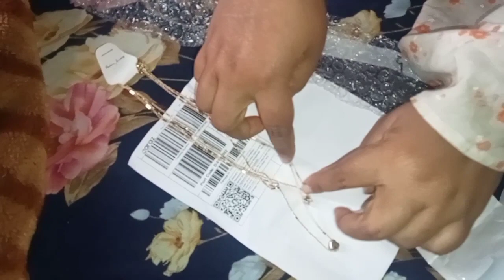মেয়েরা হলো গহনা পাগল।। এমন একটি গহনা পেয়ে আমি ভীষণ খুশি।। পালং পরোটা নিজের গাছের পালংশাক দিয়ে।।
আজ অনেক সুন্দর একটা গহনা পেয়ে আমি ভীষণ খুশি।। নিজের বাগানের পালংশাক দিয়ে মজাদার পালং পরোটা তৈরি করে নিলাম।।